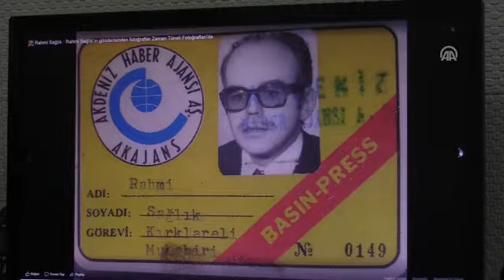Makara filmden dijital gazeteciliğe 50 yıl